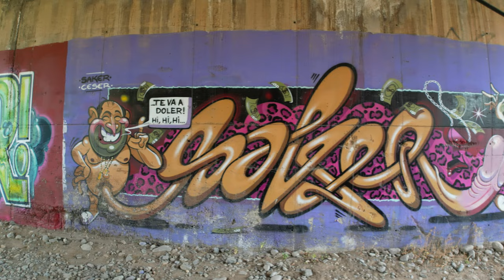Amazing Incredible Hidden Graffiti Artwork Never Seen Before 4K Video Gran Canaria Uncovered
We found some incredible Graffiti Artwork in a very hidden place yet near to the public.  Never before seen YouTube, here is a first for for Gran Canaria Uncovered We'll show you where it is and show you around an underground gallery of Graffiti!  Enjoy!!!
Julie: Creative Director, Camera Operator #1. Julie is the one with a finger on the pulse of Gran Canaria, what to film when and where, and she is the one who mingles most closely with people and captures many the close-up party clips.

Detlef: Video Editing, Post Production ,Graphics and Sound. Drone Pilot & Camera Operator #2. Det is the one who takes the jumbled mess of our video from four independent camera sources and compiles it into the final video you watch

Richard: Presenter, Stylistic Director, Camera Operator #3. Rich is the one most responsible for overall style and feel of the content on Gran Canaria Uncovered.